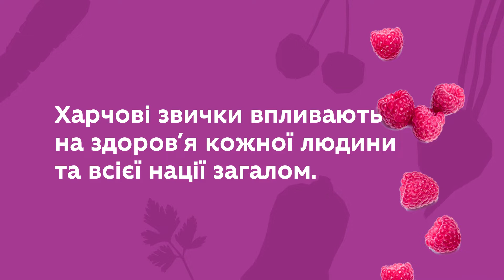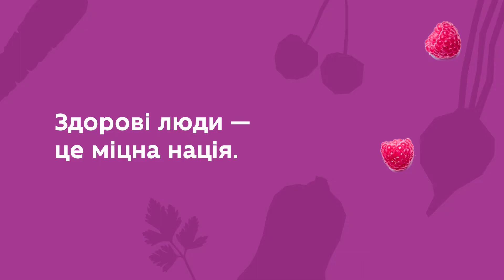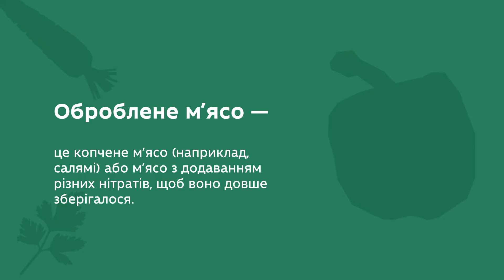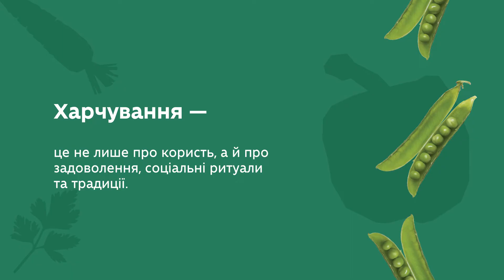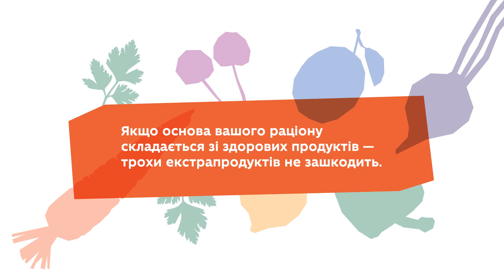Які основні принципи здорового харчування?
У відео лекторка пропонує розібратися з базовими принципами здорового харчування. На прикладі популярної їжі пояснює, що таке екстрапродукти та як позбутися шкідливих звичок у харчуванні.

У 2020 році в Україні розпочалася реформа системи харчування в закладах освіти. Мета цієї реформи — покращити меню у шкільних їдальнях, а також закласти розуміння збалансованого харчування та корисних харчових звичок. Адже наші харчові звички формуються із самого дитинства.

У курсі «Основи здорового харчування для учнів 1–4 класів» ми пропонуємо 6 сценаріїв уроків на тему здорової їжі для учнів початкової школи. Ці уроки ознайомлять школярів із базовими принципами збалансованого харчування та покажуть, що це насамперед смачно!

Ключові слова:
Здорове харчування, реформа системи харчування, заклади освіти, навчальні матеріали для дітей, навчальна школа, вчителі, освітяни